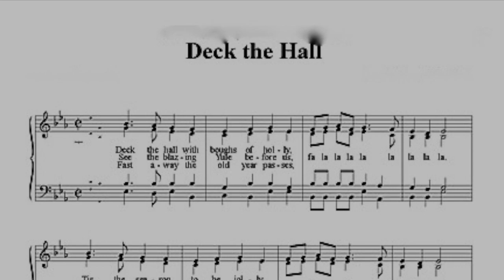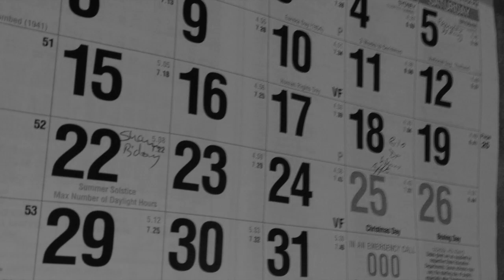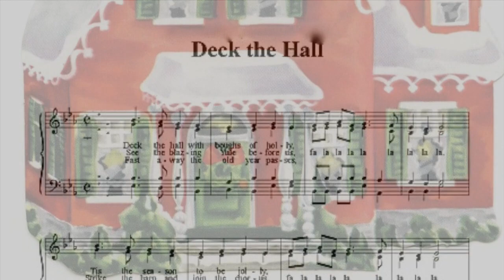Deck the hall